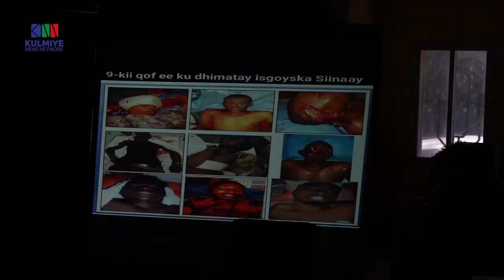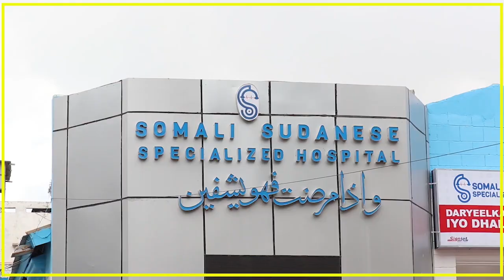MAXKAMADDA CIIDAMADA QALABKA SIDA OO DIL KU XUKUNTAY ASKAR DAD SHACAB AH KU LAYSAY SIINAAY.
MAXKAMADDA CIIDAMADA QALABKA SIDA OO DIL KU XUKUNTAY ASKAR CIIDAN OO DAD SHACAB AH KU LAYSAY ISGOYSKA SIINAAY.